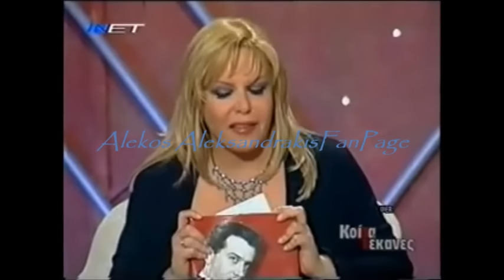''Κοίτα τι έκανες'' - Αλέκος Αλεξανδράκης (2003)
Εκπομπή αφιέρωμα της Σεμίνας Διγενή στον Αλέκο Αλεξανδράκη.

Συμμετέχουν : Νόνικα Γαληνέα, Μάρω Κοντού, Γιάννης Βόγλης, Κώστας Καρράς κ.α.